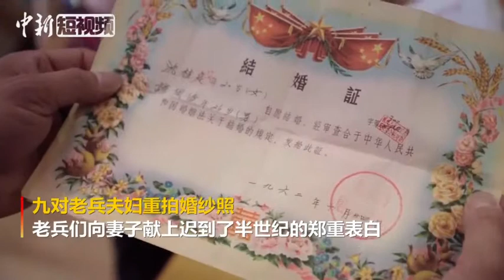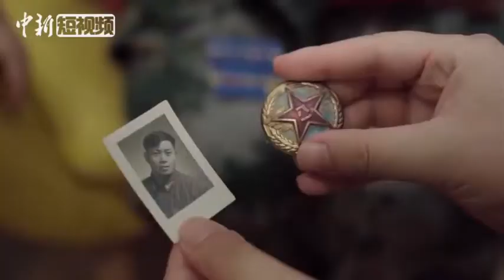9对老兵夫妇重拍婚纱照 迟到半世纪的浪漫告白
九对老兵夫妇的笑容被定格在相片之中，他们中年纪最大的已经80多岁，最小的也60多了。挑选婚纱时，不少老兵妻子也都难为情地不知如何选择，总认为美丽的婚纱应该属于年轻人，但她们却不知，时光早已赋予了她们别样的风韵。当一位老兵妻子笑称结婚前都不曾经历求婚时，这位老兵丈夫竟丝毫没有犹豫，单膝跪地向妻子求起了婚。引来现场一片叫好。